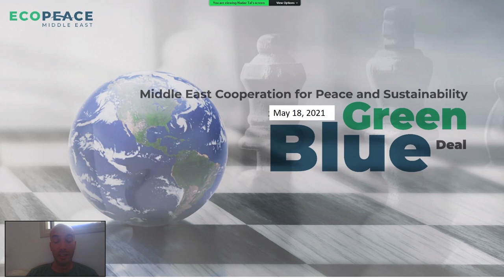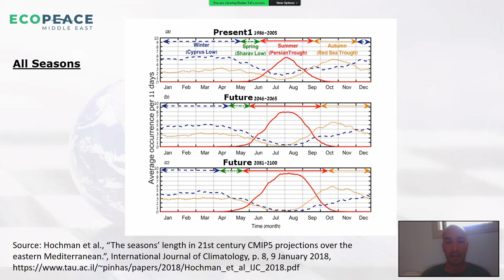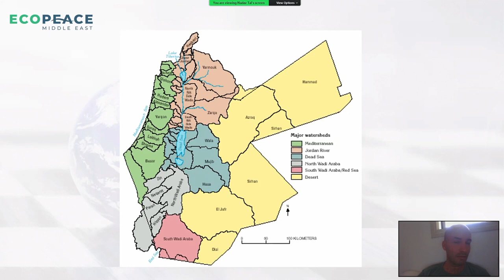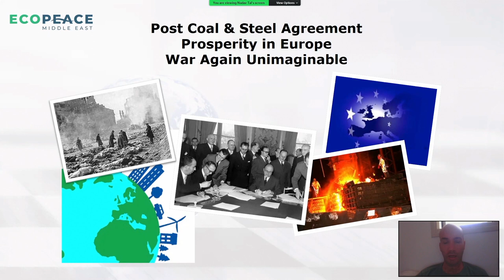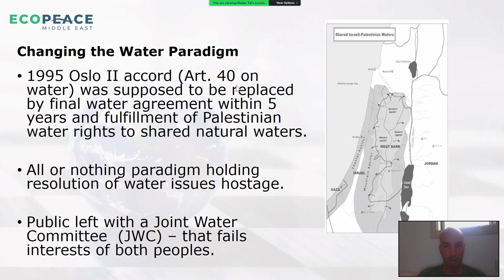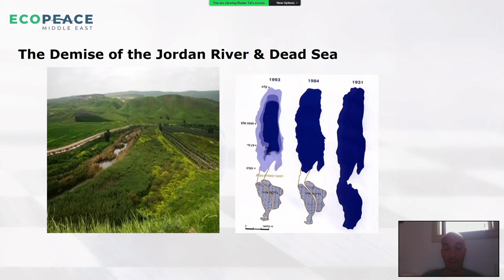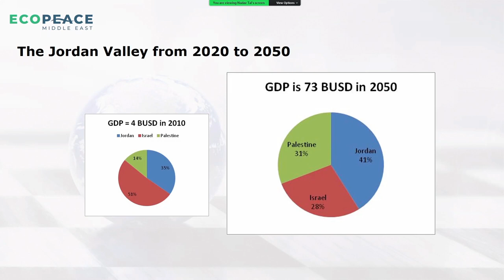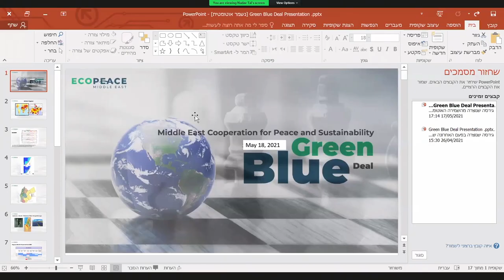Presentation by Nadav Tal, Water Officer, EcoPeace Middle East ⟶ Green Blue Deal for the Middle East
The climate crisis is often described as a threat multiplier, where the weak adaptive capacity of a state or a region to deal with the negative implications of climate change can threaten stability and national security interests. In the Middle East, the failure to resolve the water scarcity challenges already faced in the region is a national security issue, that under conditions of climate change will be multiplied to a level that threatens regional stability. However, climate change can equally be seen as a multiplier of opportunities, where a nation or a region could see the threats posed by climate change as a chance to reconsider existing policies and decide to work across borders, in order to increase adaptive capacities so that challenges can not only be overcome but more sustainable, equitable and prosperous results can be achieved. This presentation seeks to inform the considerations of Israeli, Jordanian and Palestinian policy makers, and the understanding of international stakeholders, as they work to meet the challenges posed by climate change in our region. A “Middle East Green Blue Deal” – one that gives additional emphasis to the particular importance of water and water scarcity issues in the region is a practical, feasible and effective policy approach to an urgent challenge, and one that can serve to address conflict drivers, advance a two state solution, based on 1967 borders and promote trust-building and cooperation in a conflict-mired region.

Trained as a hydrologist, Nadav Tal has been EcoPeace Middle East's Water Officer since 2015. Previously he worked in the private sector as a consultant to the Ministry of Environment in Israel in the field of soil pollution and groundwater remediation. In 2011 Nadav graduated from Princeton University in the groundwater remediation course. Nadav has been an environmentalist since childhood, dedicating his career to working in conservation and combining this with outdoor activities in Jordan, Israel and Palestine. As part of his work at EcoPeace, Nadav represents the organization on various forums (i.e. The National Water Forum and Green Forum), and regularly gives presentations about EcoPeace's work at conferences and to university and school groups.